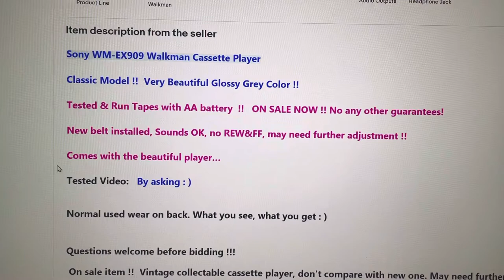Sony WM-EX909 Walkman Cassette Player, Decent Used Glossy Grey : )